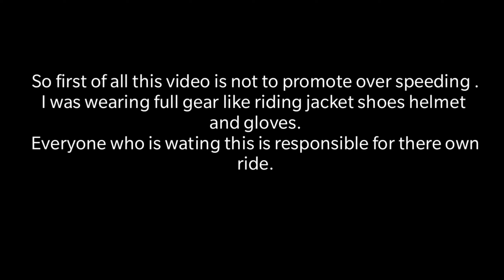Accident hogaya || First Day after returning from Chennai || Vlog -20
please keep supporting guys